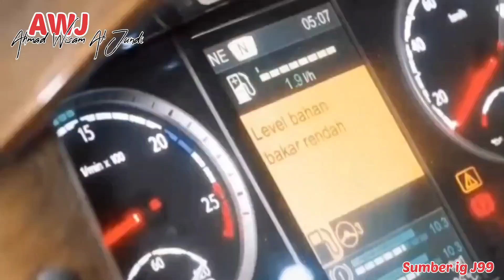Gebrakan Serius Dari Juragan99 Buka Akap Malang-Jakarta//Dengan Bus Mewahnya😱